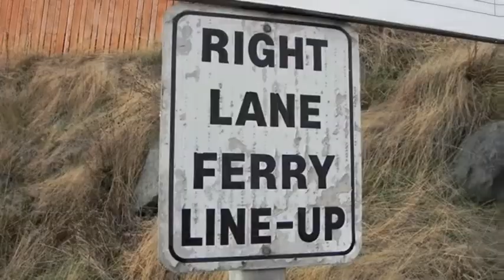George Murphy NDP - Bell Island Ferry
7 Years of Tory rule has done nothing to ensure the reliability of the Bell Island Ferry Service.

You're losing valuable family time going to bed early so you can catch the boat at 3:30 in the morning.

I'm George Murphy, your NDP candidate running in the Conception Bay East - Bell Island by-election. Let me take your issues on the Bell Island Ferry directly to the floor of the House of Assembly. I'm not going to be sitting in the backbenches waiting for something to happen, I'm going to be out front, speaking for you.

On December 2nd, put an advocate in the House of Assembly, let me go to work for you!